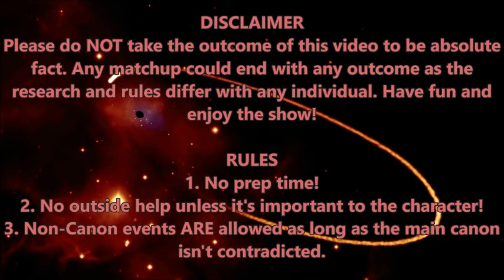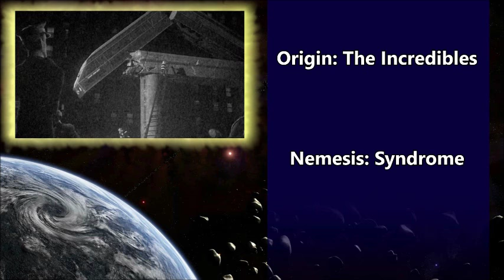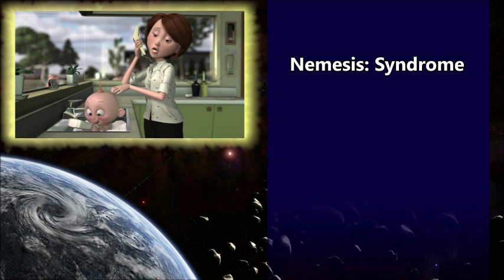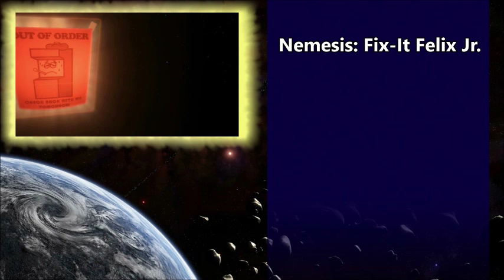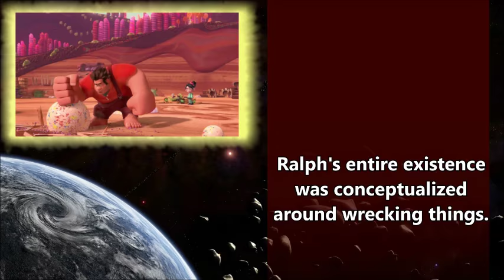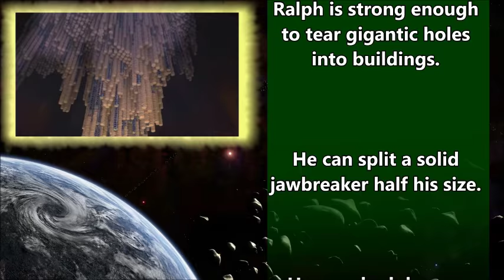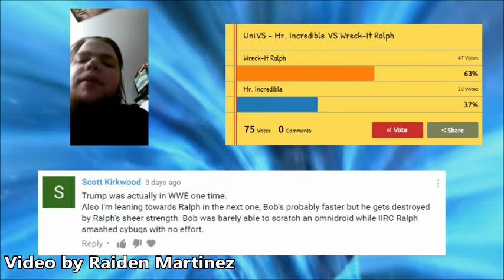UniVS - Mr. Incredible VS Wreck-It Ralph (Episode Commentary)